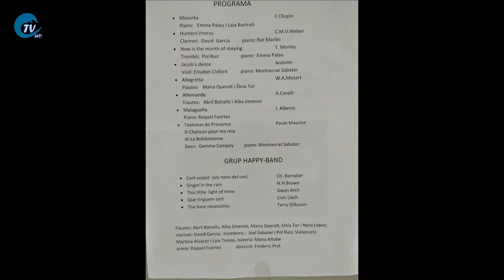Grup Happy band 10 06 2022 Escola de Music Capellades